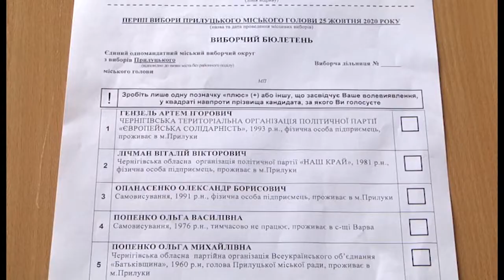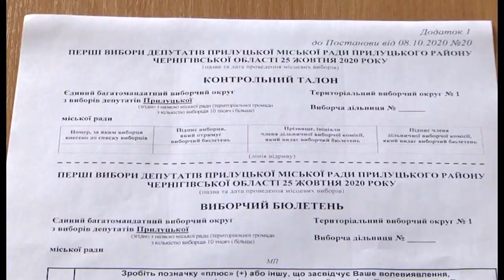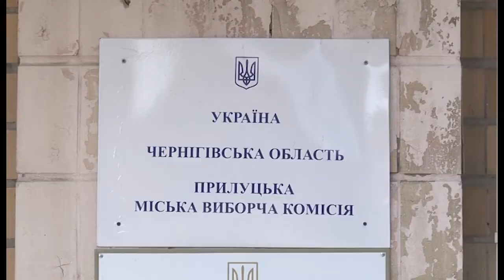Місцеві вибори 2020